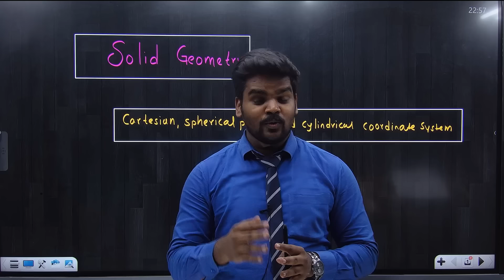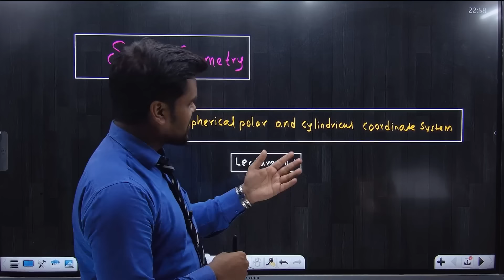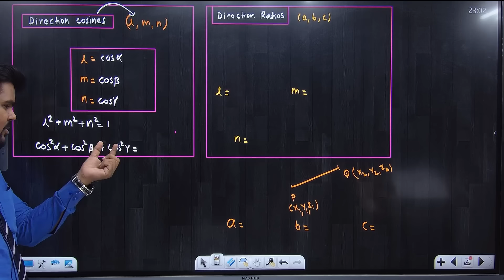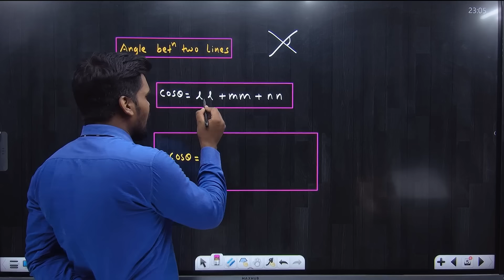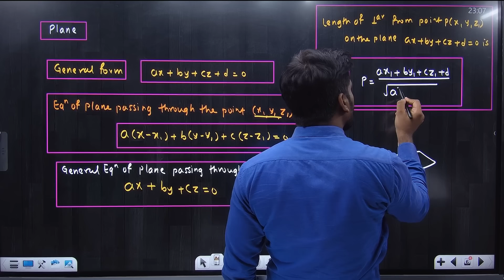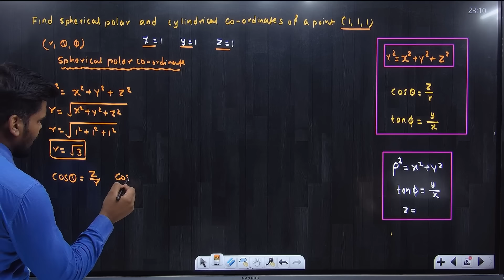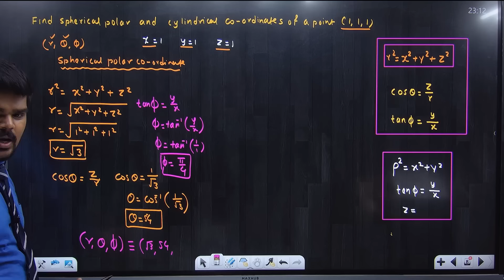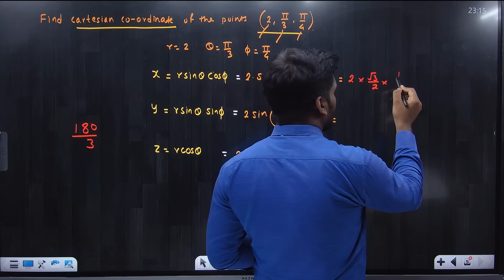SOLID GEOMETRY | MATHEMATICS | LECTURE 01 | Cartesian|spherical polar| cylindrical coordinate system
SOLID GEOMETRY | MATHEMATICS | LECTURE 01 | Cartesian|spherical polar| cylindrical coordinate system | PRADEEP GIRI SIR